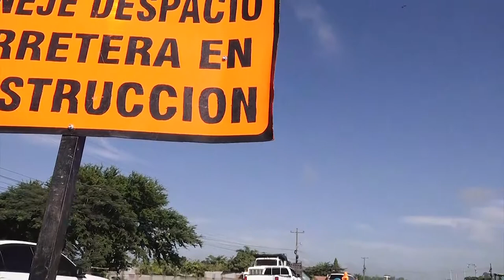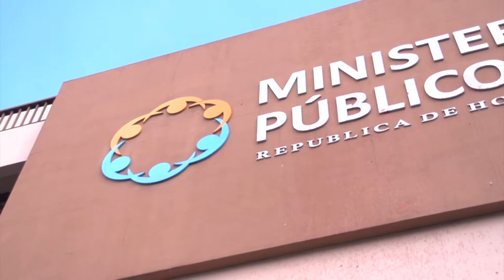HCH Televisión Digital